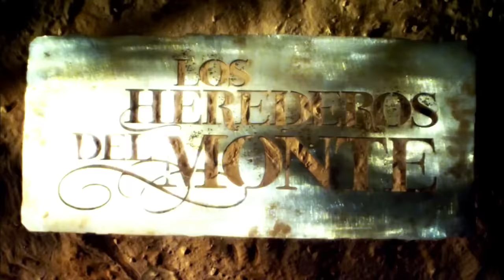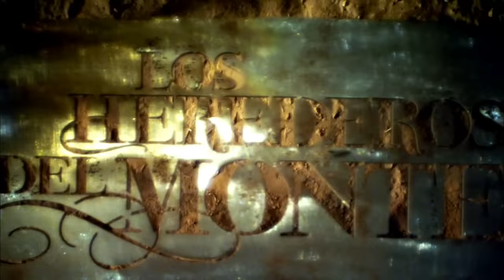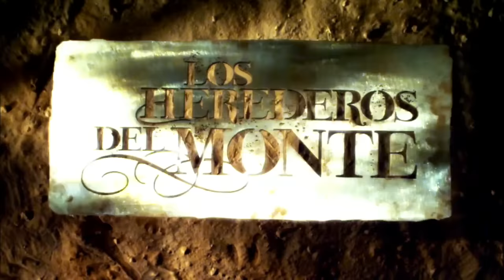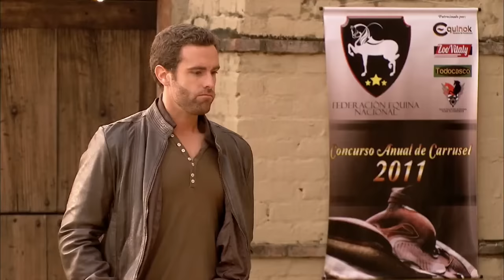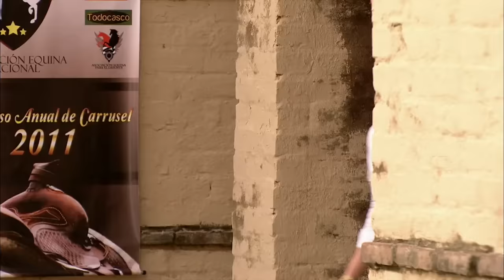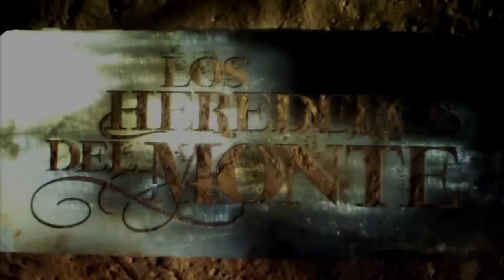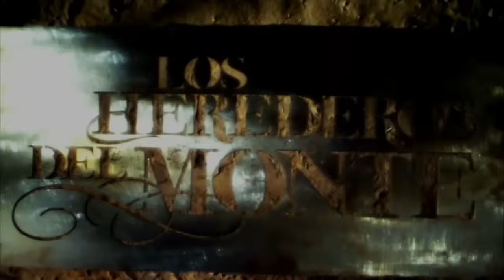Los Herederos del Monte | Capítulo 4 Completo | Telemundo Novelas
Video oficial de Telemundo Los Herederos del Monte. Paula logra su objetivo de enredar a Juan en su juego pasional y la batalla por su amor se intensifica despertando sospechas en Julieta. Los del Monte ganan la competencia ecuestre. Juan besa a Paula y le dice a su prometida que pospongan la boda.

Los Herederos del Monte
La historia de cinco hermanos cuyas vidas cambian para siempre con la llegada de Paula del Monte, la única hija biológica de Emilio del Monte. La ruptura que ocasionará será definitiva.